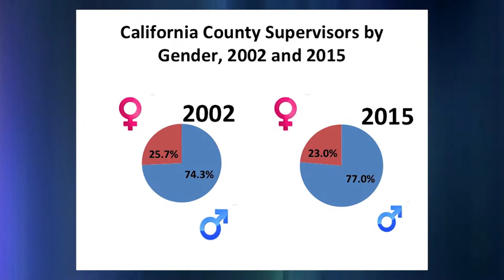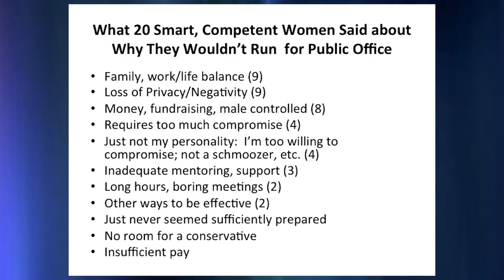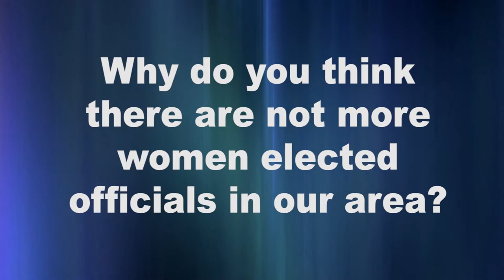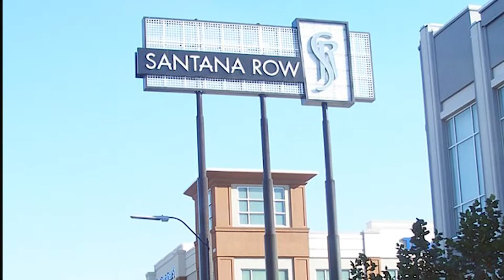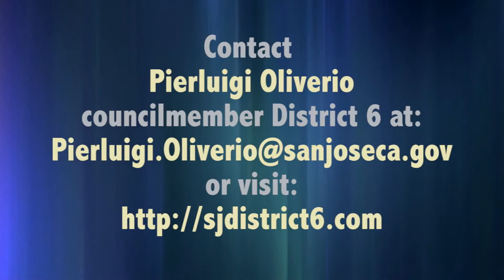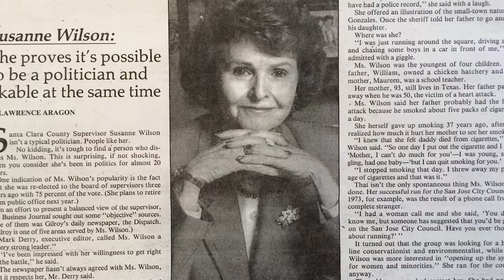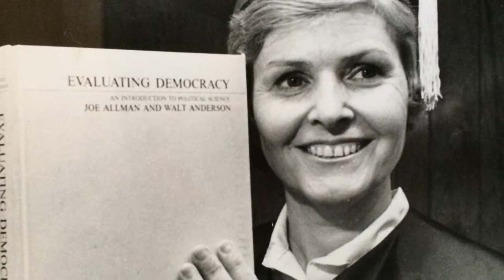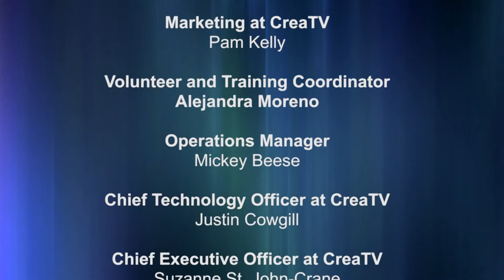Valley Politics March 2015: Zoe Lofgren & Angelica Ramos; Pierluigi Oliverio; Susie Wilson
A fresh and informative perspective on Silicon Valley’s politics hosted by Terry Christensen.